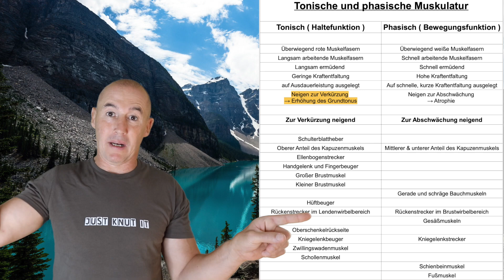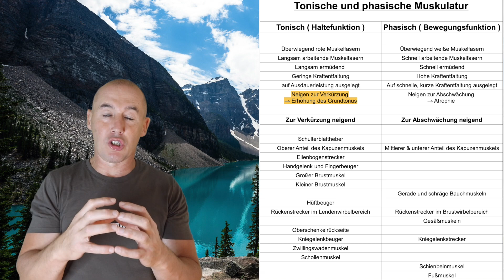Wie funktioniert die Sehne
Als Welt Turniersieger und ehemaliger Physiotherapeut der deutschen Judo Nationalmannschaft (Olympia 2000 und 04) langjähriger Therapeut vom TSV Abensberg (20x Deutscher Meister und 7x Europacup Sieger) habe ich einiges an Wissen gesammelt. Diese Erfahrungen möchte ich mit euch teilen. Ich möchte euch anhand verschiedener Sportarten oder Verletzungen aufzeigen, was durch Prävention machbar ist. Viel Spaß beim schauen, Just Knut it!